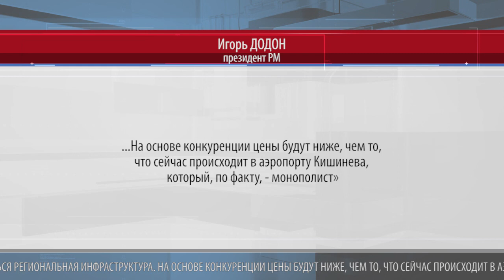Премьер о строительстве аэропорта в Чадыр-Лунге